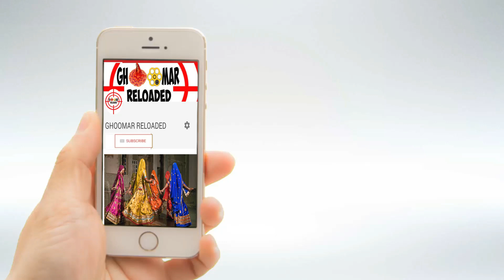राजस्थान का सबसे लोकप्रिय घूमर SONG|| VEENA MUSIC || टूटे बाजूबंद री लूम || MEENAXI SHEKHAWAT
BASIC STEPS CHOREOGRAPHY ON TUTE BAJUBAND RI LOOM SONG

ORIGINAL SONG : VEENA MUSIC AND SEEMA MISHRA